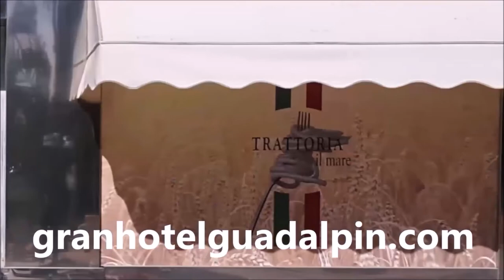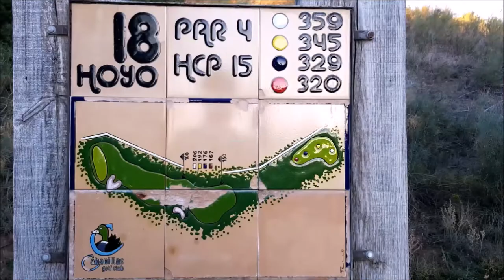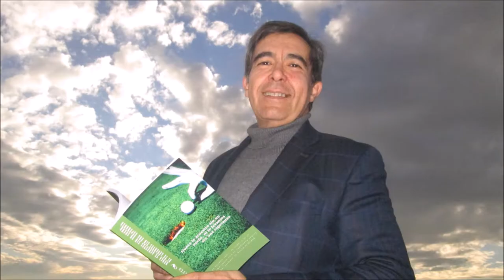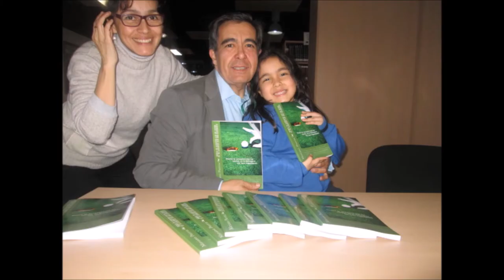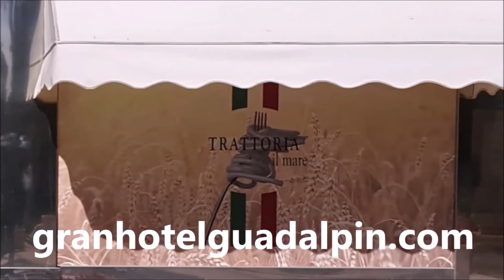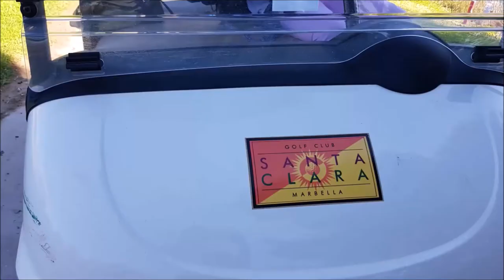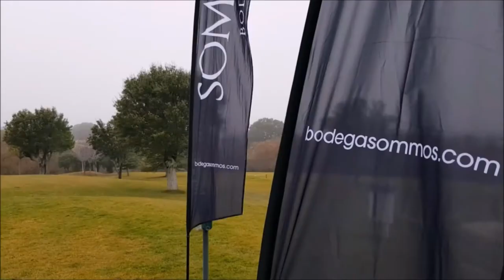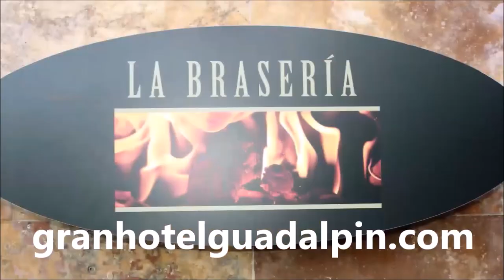8º PEPE CARCELEN, SEGUNDA PARTE PIZZA CON LUNITA, GUADALPIN BANUS DESCANSO DISFRUTE Y GOLF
Programa Nº7 GUADALPIN BANUS; DESCANSO, DISFRUTE Y GOLF CON PEPE CARCELEN, ENTRENADOR Y JUGADOR DE FUTBOL Y RAMON PONS, DIRECTOR DEL GRAN HOTEL GUADALPIN BANUS  junto a Mariano Puerta Director de COaching Golf Radio y TV .  Grabado en Guadalpin Banus, y en los restaurantes, Jatame, La Braseria y La Trattoria il Mare, asi como en los campos de San Roque New